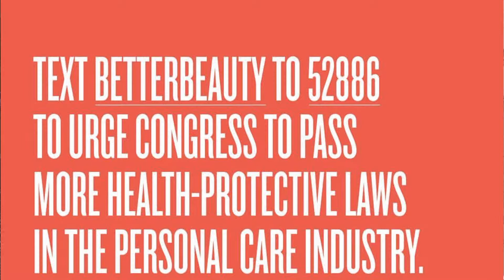BetterBeauty Advocacy Update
Recap of Meeting with Representative Jimmy Gomez's office asking them for more health protective laws. March 5, 2019